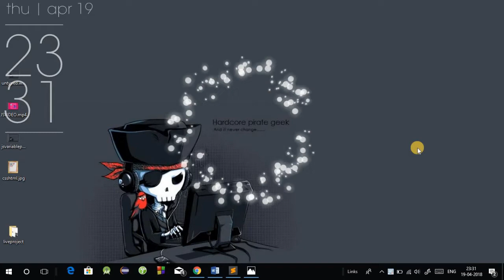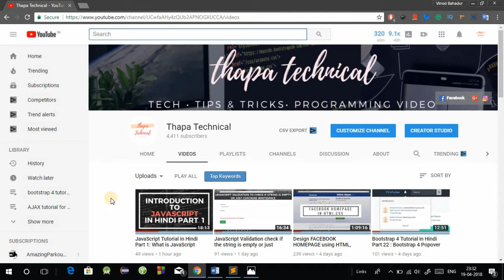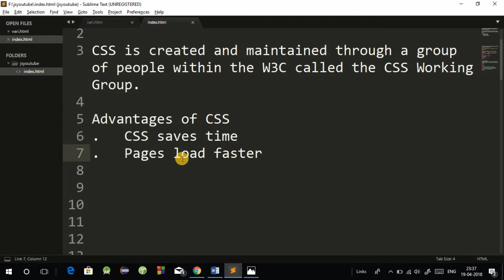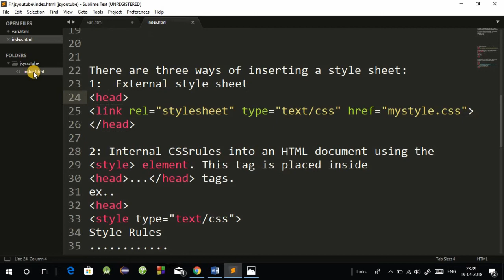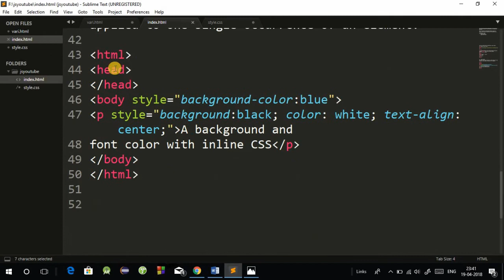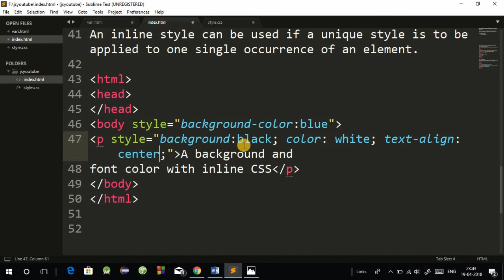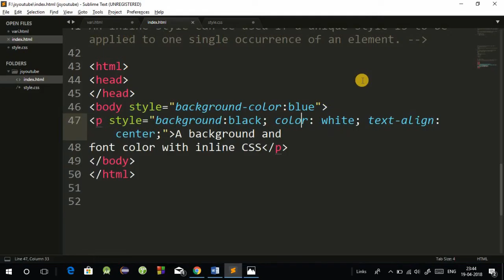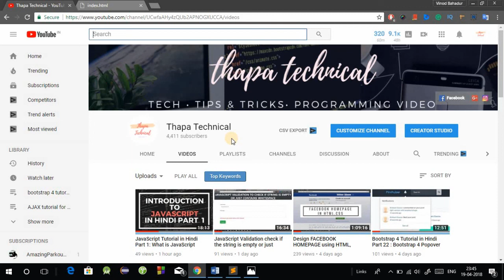CSS Tutorials in Hindi Part 1: Introduction to CSS(Cascading Style Sheets) in Hindi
CSS describes how HTML elements are to be displayed on the screen, paper, or in other media
CSS saves a lot of work. It can control the layout of multiple web pages all at once

Why Use CSS?
CSS is used to define styles for your web pages, including the design, layout and variations in display for different devices and screen sizes.

If you like my video, plz